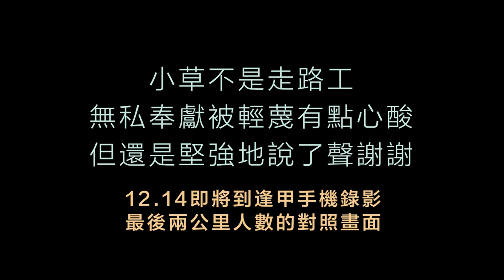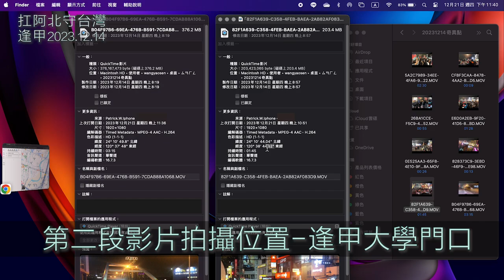台中小草長成草原紀實 Carry Ko Wen-je on the shoulder by 三痕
2023/12/14
三痕 @567circle  所記錄的草原成長記，
搭配GPS座標 和 迅捷輕巧的交通工具摩托，
忠實的呈現出台中地區小草長大的情況～
扛著那阿北，走著走著，冬天的冬風吹又生，小草們整個暴長!
感謝三痕真實呈現了此一寫實紀錄～
各位小草觀察家們，可得好好地看一下！
另外也可期待扛阿北的回程，屏東直扛總統府～

Carry Ko Wen-je on the shoulder

Ko Wen-je